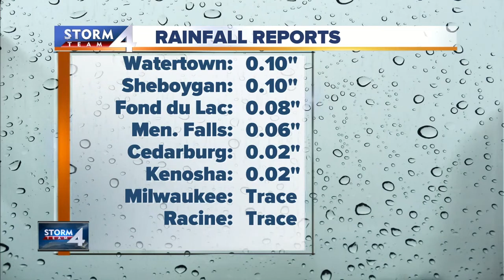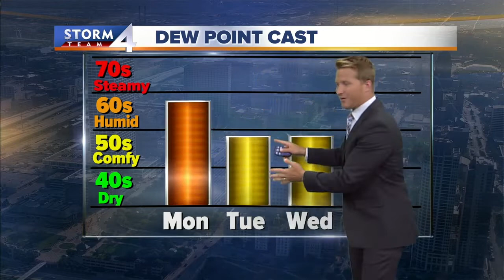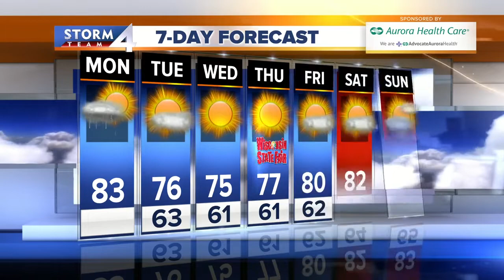Brian Niznansky's Midday Storm Team 4cast (7/29)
Skies start clearing out this afternoon. Cooler and less humid air moves in this evening. Temperatures tonight fall into the lower 60s lakeside and upper 50s inland.